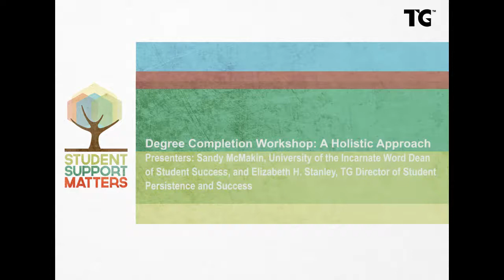Degree Completion Workshop: A Holistic Approach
In the postsecondary educational environment, institutional effectiveness, retention, and degree completion are receiving unprecedented attention. States are considering ways to base formula funding on degree completion. As a result, campuses are scrambling to improve retention and increase the rates at which students complete their intended degrees — particularly institutions serving a large population of nontraditional students. To improve student outcomes, the entire campus community must be actively involved in the construction of a culture of completion and be aware of the strategies and effective practices that research has demonstrated are essential to certificate and degree completion.

In this session, presenters share insights from the field for instigating campus-wide change, bring a heightened awareness to the unique role each campus member plays, focus on the collaborative culture required to improve degree completion rates, discuss effective, evidence-based practices essential to degree completion, and provide a unique practitioner perspective enabling greater overall student and institutional success.

Presenters: Sandy McMakin, University of the Incarnate Word Dean of Student Success, and Elizabeth H. Stanley, TG Director of Student Persistence and Success
Moderator: Esmeralda Varela, TG Senior Texas Account Executive